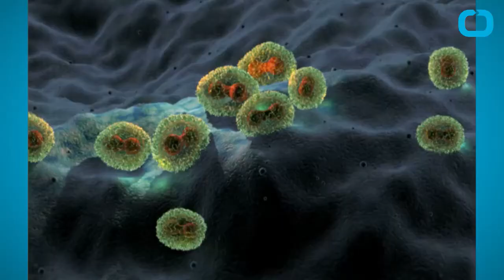2-Dose Vaccine Beats Chickenpox Down By 85%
U.S. health officials said Thursday that chickenpox -- which is caused by the varicella-zoster virus -- has continued declining in the United States since 2006. That's when doctors began routinely recommending a second dose of chickenpox vaccine. According to a report from the U.S. Centers for Disease Control and Prevention, states reporting vaccination data noted an 85 percent drop in the highly contagious disease between 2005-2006 and 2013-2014. Health officials said the fall-off was greatest among kids aged 5 to 14. According to UPI, symptoms of chickenpox include an itchy, blistery rash, tiredness and fever. The CDC noted it tends to be more serious in babies, adults and people with a weakened immune system. Before vaccination, chickenpox was commonplace. On average, 4 million Americans got the virus annually in the early 1990s. Of those, as many as 13,500 were hospitalized, and 100 to 150 died in a given year.